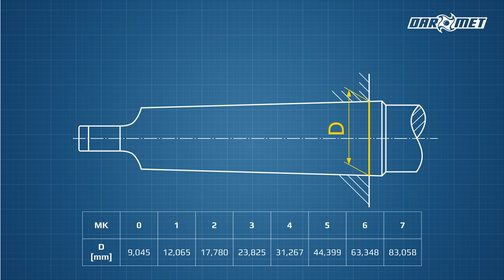Stożek maszynowy Morse DIN 228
Film przedstawiający opis popularnego stożka maszynowego typu Morse. Chwyt Morse'a jest jednym z najczęściej używanych typów w chwytach wierteł krętych z chwytem stożkowym oraz rozwiertaków maszynowych, we wrzecionach wiertarek pionowych oraz konikach tokarek. Poniżej link do programu, który pomoże wam określić rozmiar stożka Morse'a.